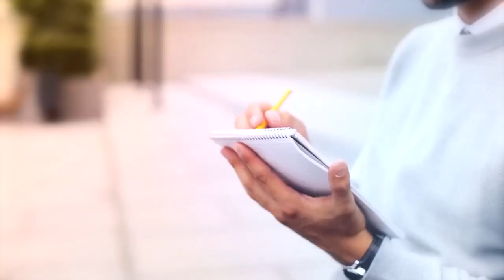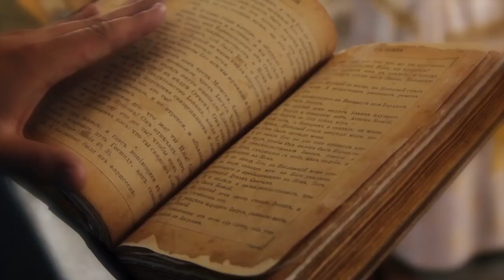These Are 10 Longest Living Dog Breeds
In comparison with a human’s lifespan, our four-legged friends don’t get nearly as much time as we’d like them to.
There are, however, some breeds that tend to live longer than others.
According to some veterinarians, when it comes to determining how long a certain breed may live,
the smaller the dog the more likely it is to live longer, with may small breeds living well beyond 14 years.
In this video, we have listed the top 10 Longest Living Dog Breeds.